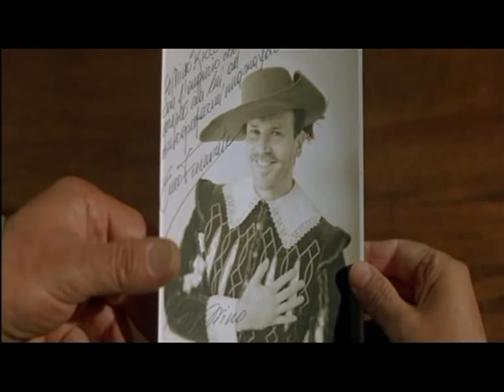Antonio Fiorillo in La seconda notte di nozze - Regia di Pupi Avati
Paese di produzione: Italia
Anno: 2005
Durata: 103 min
Genere: commedia / drammatico
Regia: Pupi Avati
Soggetto: Pupi Avati
Sceneggiatura : Pupi Avati
Produttore: Antonio Avati
Casa di produzione: Duea Film, Rai Cinema

Nel montaggio sono state estrapolate soltanto le tre scene dove compare Antonio Fiorillo.

Nella prima scena si vedrà Neri Marcorè, Mia Benedetta, Sandro Dori, Antonio Fiorillo.

Nella seconda scena si vedrà Neri Marcorè, Mia Benedetta, Antonio Fiorillo.

Nella terza scena si vedrà Neri Marcorè, Mia Benedetta, Antonio Fiorillo.

Premi: 2 Nastri d'argento 2006: migliore attrice protagonista (Katia Ricciarelli) e migliori costumi Francesco Crivellini. Questo fu l'ultimo film di Marisa Merlini.